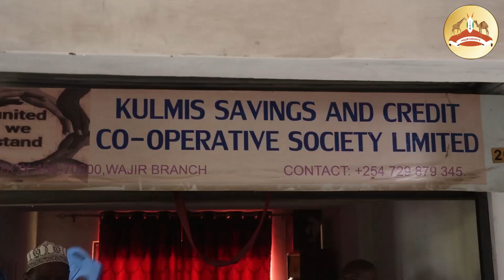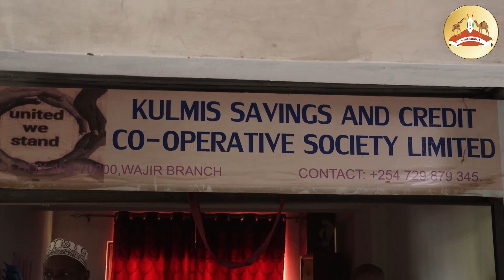Wajir County Cooperatives visit.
The County Executive Committee Member for ICT, Trade, Investment and Industry Hon. Issa Garore made a familiarisation tour to various cooperative sacco operating in Wajir.

The CECM led other officials including Ms Dayiba Director Cooperatives,  Mr Siraj Jelle Director investment,  Mr John Kinyua Deputy director Trade , Mr Ngubau Cooperative Auditor and Mr Hassan Cooperative officer Wajir East thus serving as the first visit by the County contingent led by the CECM to their areas of work.

The CECM, held interactive sessions and was impressed by the tremendous work done by these organisations, as well as their contribution to Wajir county's economy including improving livelihoods through their different ventures.

"As a department, we will implement strategies to make sure that these groups are helped so that they can improve their standards of living through these Saccos and groups that are active," Said Hon Issa Garore.
The CEC reassured support to this sacco through various programmes that will be initiated soon as part of the County government's continued support to progressive businesses.
Among the sacco visited in the were :Qahira Sacco,  Star Brothers,  Jawahir women sacco,  Got Rahma Sacco,  Kulmis Credit and Savings sacco,  Barwaqo Weavers and Sablad Sacco.